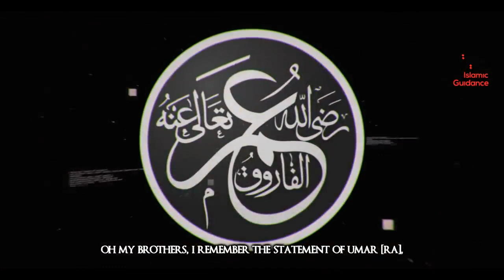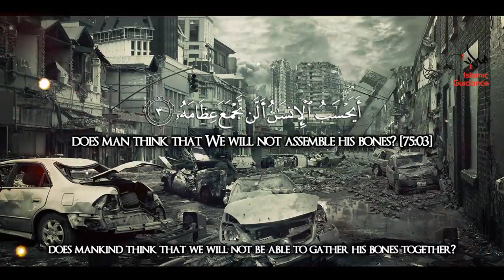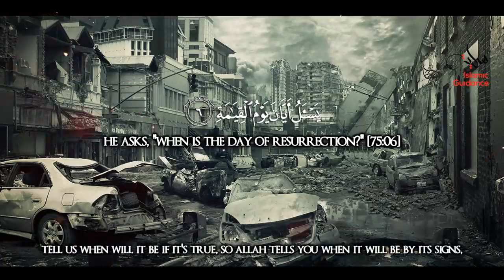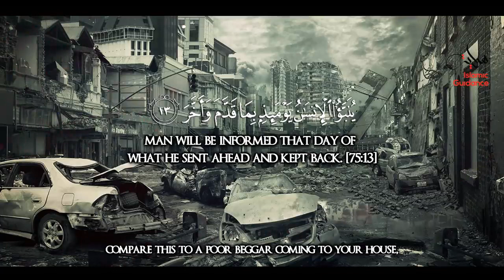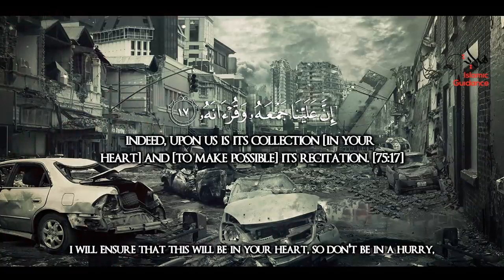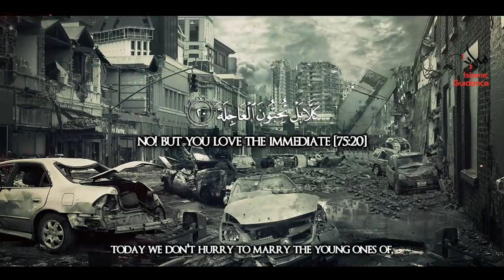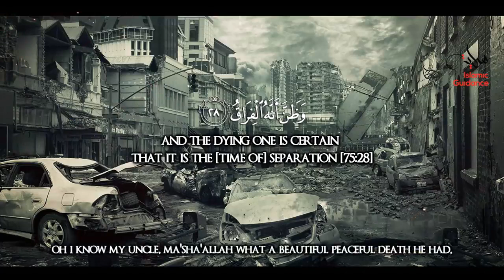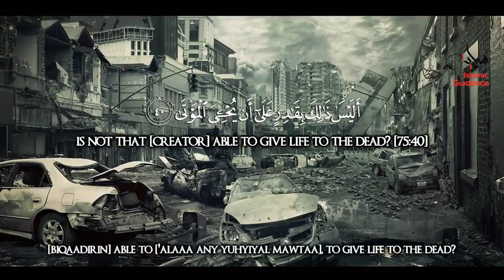Surah Al Qiyama The Rising Of The Dead - Lessons from the Quran with Hadith / Tafseer.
Surah Al Qiyama   The Rising Of The Dead
Al-Qiyama or Al-Qiyamah (Arabic: القيامة, al qiyāmah), meaning "The Resurrection",[1] or "The Rising of the Dead", is the seventy-fifth chapter (sūrah) of the Quran, with 40 verses (ayah)
1-4 God is able to raise the dead
5-11 Unbelievers may mock, but they shall be overtaken by the resurrection-day
12-15 Man shall be his own accuser on that day
16-19 Muhammad rebuked for anticipating Gabriel in receiving the Qurán
20-21 Men choose this life, but neglect the life to come
22-25 Various thoughts of the righteous and the wicked on the resurrection-day
26-36 Man helpless in the hour of death
37-40 God, who created man, can raise him from the dead